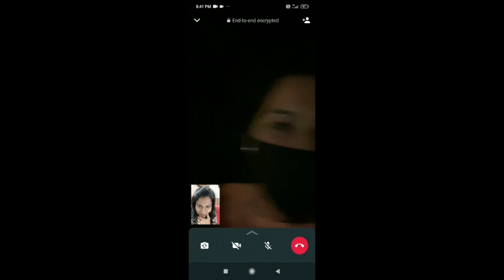Raghu mama and komal mami's anniversary ❤️ || heera sweets || lajpat nagar